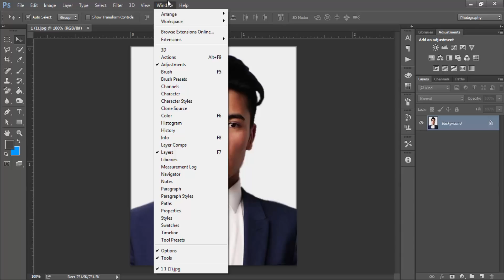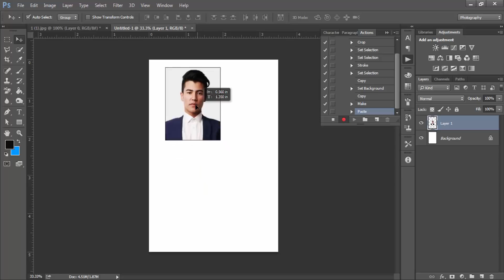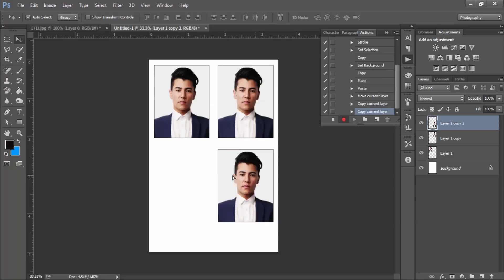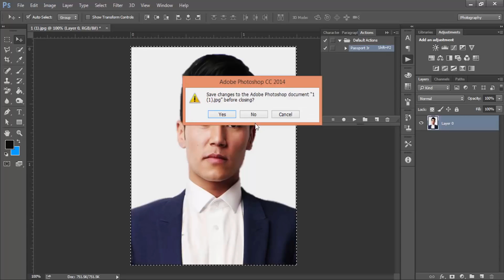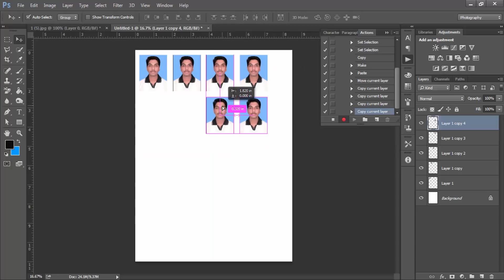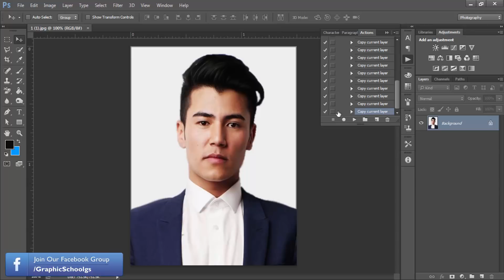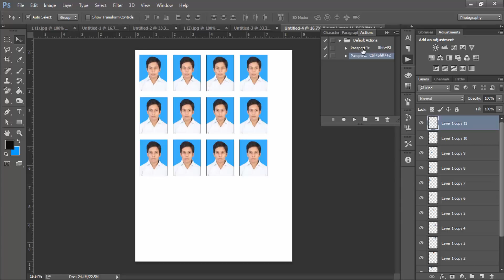How to Create Passport size Photo in (One Click) | Photoshop Actions Tutorial | Photoshop Bangla #02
গত পর্বে আমরা দেখেছিলাম কিভাবে পাসপোর্ট সাইজের ছবি তৈরি করতে হয়। এই পর্বে আমি খুব গুরুত্বপূর্ন বিষয় দেখিয়েছি কিভাবে এক ক্লিকেই 3r,a4 etc সাইজের পেজে automatic ছবি সাজাতে পারবেন কোন রকম ঝামেলা ছাড়া এটা আপনার অনেক সময় বাচাবে।
এমনকি photoshop actions এর মাধ্যমে ভিন্ন কাজ ও করে রেকর্ড করে রাখতে পারেন কিভাবে professional Photoshop Actions তৈরি করবেন এটা নিয়ে বিস্তারিত একটি টিউটোরিয়ালে দেখাবো।

► How to Create Passport/Stamp size Photo as in Studio (One Click) | Photoshop Bangla Tutorial - #01

► Complete tutorial for freelancer.com | How to Earn Money With Freelancer.com | Outsourcing Freelancing Bangla Tutorial